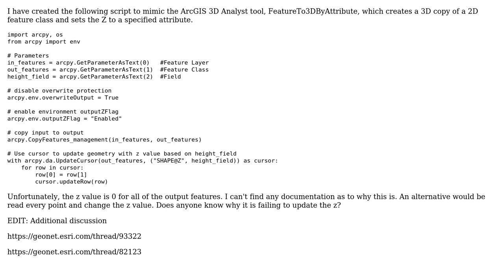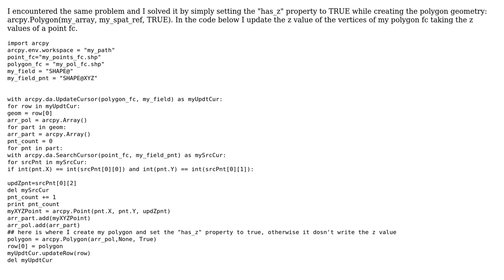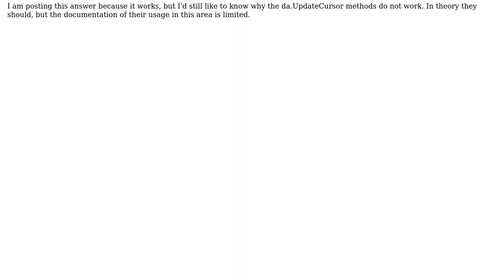GIS: How to update the Z value using an UpdateCursor? (3 Solutions!!)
GIS: How to update the Z value using an UpdateCursor?

With thanks & praise to God, and with thanks to the many people who have made this project possible! | Content (except music & images) licensed under CC BY-SA | Music | Images & others | With thanks to user PolyGeo user JKyllo user Gabbro user Barbarossa and the Stack Exchange Network Trademarks are property of their respective owners. You are responsible for your own actions.